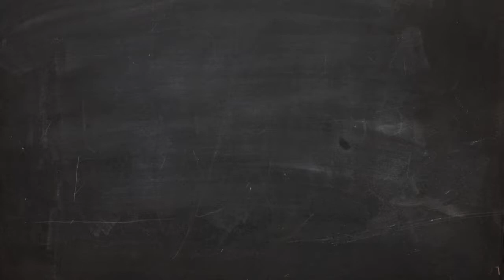New Intro: Parents Guide to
So a complete overhaul of the Channel, Schedule, Intros, Thumbnails and Channel Art as well as some awesome new content has led to this!

Let me know what you think of the new intros and at the beginning of July, the channel will be back up and running...With a vengeance!